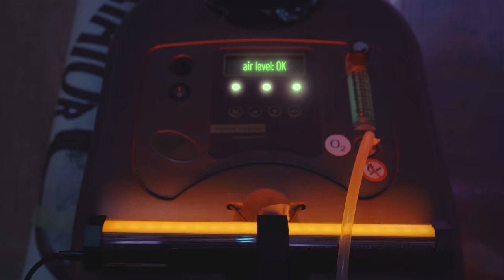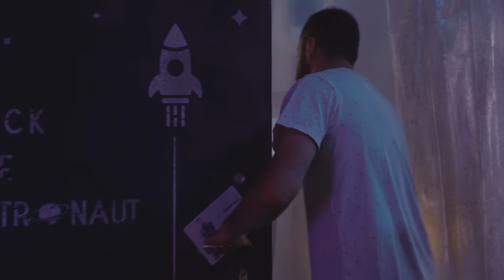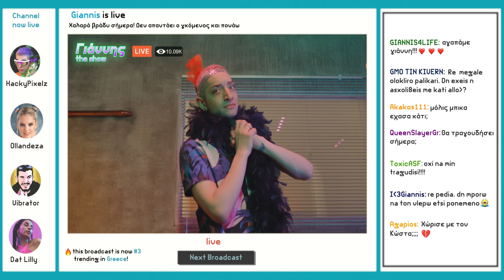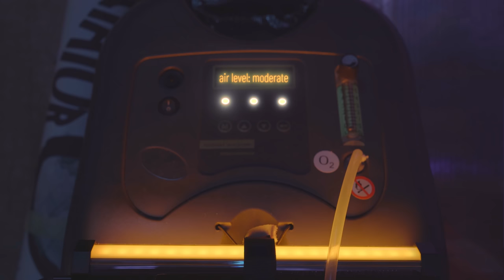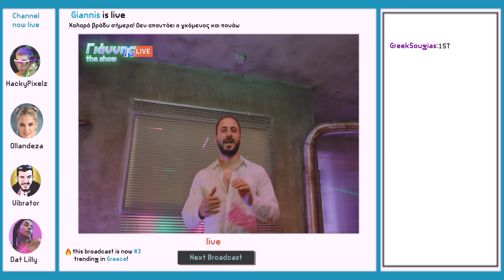ΤΟ 2050 ΕΙΝΑΙ ΧΑΛΙΑ!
Είμαστε στο 2050. Δεν έχουμε καθαρό νερό και φαγητό
Τρώμε τις βιταμίνες που μας δίνει η κυβέρνηση και πίνουμε τα μπουκαλάκια νερό που μας φέρνει